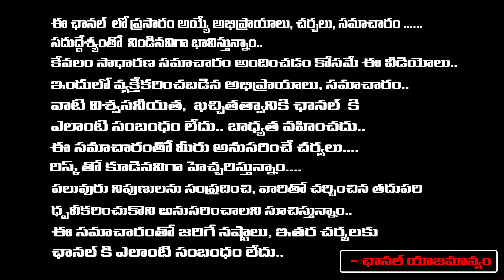సునీత రెడ్డి బెదిరించేది..? | Viveka Second Wife Sheikh Shamim Reveals Her Husband Secrets | RED TV